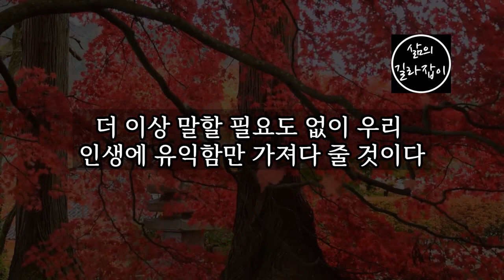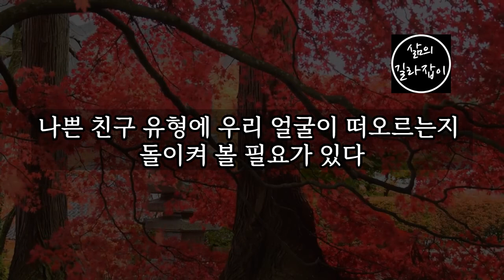노후에 반드시 알고 있어야 할 3가지 친구유형 │ 노년, 노후관계